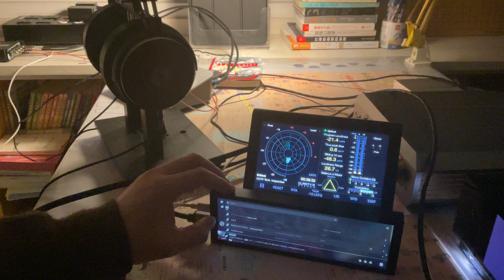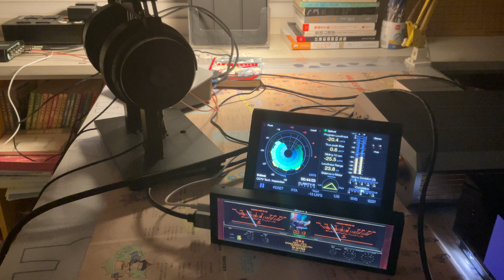Audio-Technica ATH-ADX5000 Headphones Recording 2 - ‹孤勇者›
[AUDIO Demonstration Equipment]
Headphones: Audio-Technica ATH-ADX5000
Audio Source: Raspberry Pi With Volumio System（USB HardDrive File）
DAC: Naim Uniti Atom
Headphone Amplifier: Burson Audio Soloist Voyager
* Burson Audio Soloist Voyager XLR Balanced headphone jack TO Audio-Technica ATH-ADX5000

[Recording equipment]
VIDEO/AUDIO： iPad PRO
MIC:  Ningbo Xiaohei Audio ICP BK1740
Microphone amplifier:  Apogee Symphony Desktop
Audio sampling： 16BIT 44.1KHZ, stereo
* Record without any software editing.